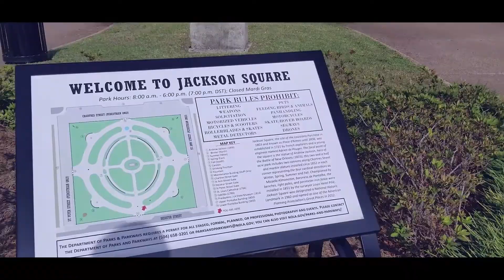New Orleans ... If it wasn't recorded you wouldn't believe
You have to see it to believe it!